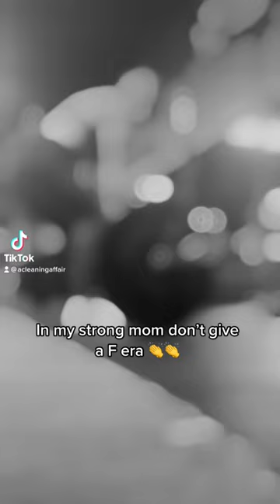Taking care of me so I can take better care of my kids